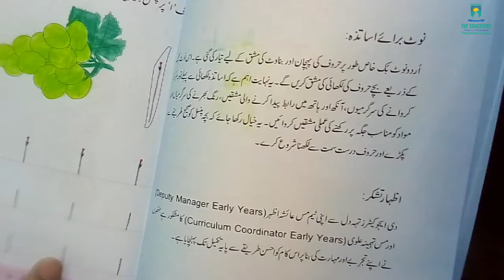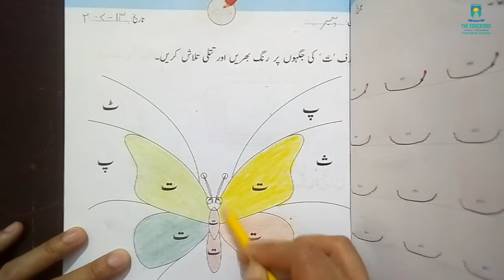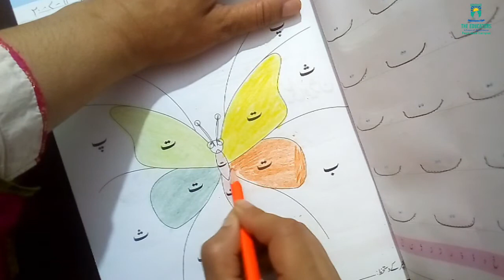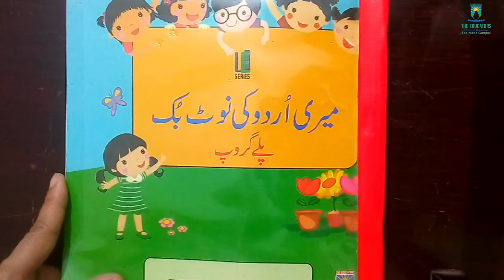PlayGroup || Friday (4th September,2020) || Urdu#3